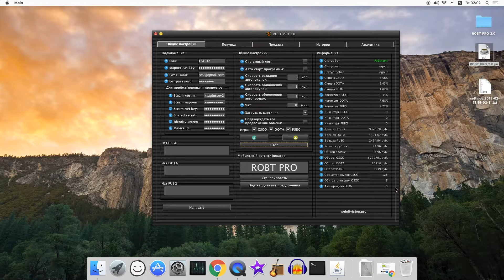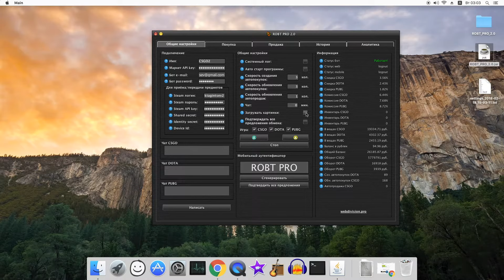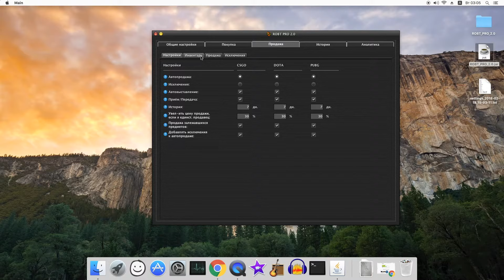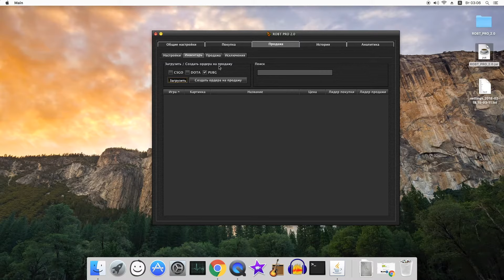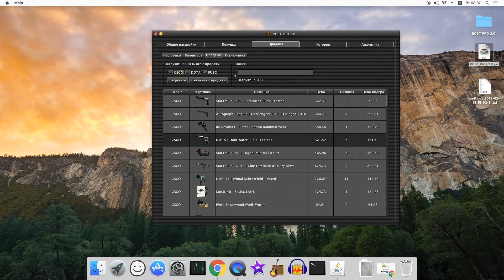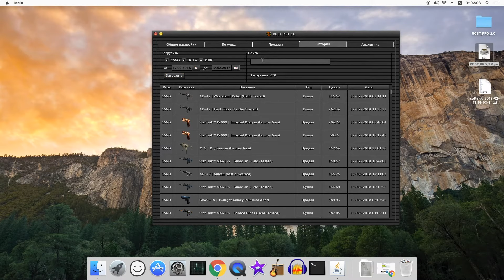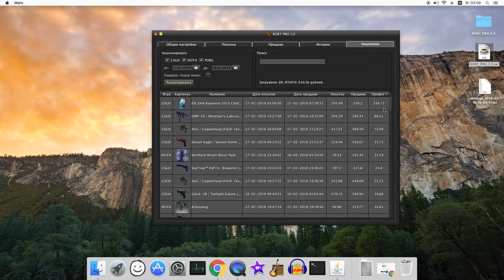Обзор программа для авто торговли скинами: csgo.com, dota2.net и pubg.com (Старая версия)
Старая версия программа!
Программа для ручной и автоматической торговли на площадках: csgo.com, dota2.net и pubg.com
Бот торгует полностью в автоматическом режиме, нужно только настроить параметры торговли. Дальше бот все делает сам: добавляет вещи по вашему фильтру, высчитывает пороги через интеллектуальную систему, покупает, продает, принимает и передает предметы. Реализована 100% автоматизация торговли! Даже с небольшим балансом бот окупается меньше чем за неделю.
Производительность бота приятно удивит вас, в нем собран весь опыт торговли за несколько лет. Благодаря этому боту наши аккаунты находятся в топе маркета по обороту. Также вы можете указать минимальный профит для предметов, чтобы бот не торговал в ноль, только выгодные продажи!